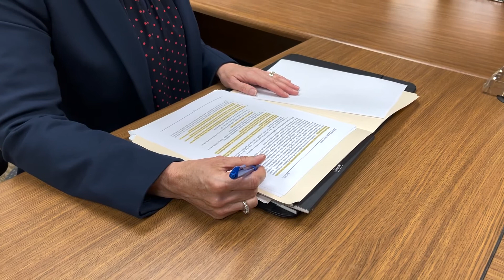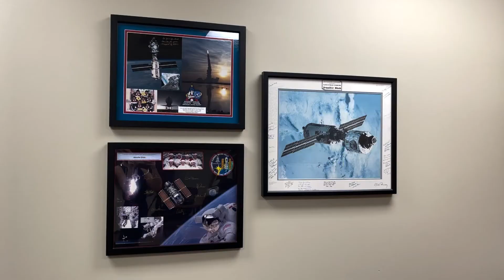CRPeople: Jennifer Shah, Teledyne Brown Engineering Inc.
Jennifer Shah is the Director of Medical, Modeling, Simulation, and Analysis at Teledyne Brown Engineering, Inc. She loves her job, and loves to teach young students the importance of her type of work. CRP is a great community for her and her family, and the support she gets from Teledyne Brown is what will keep her in Huntsville for a long time.